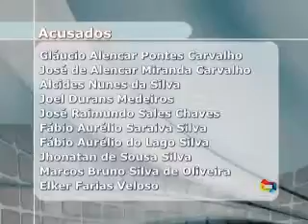ULTIMA SEMANA DECIO